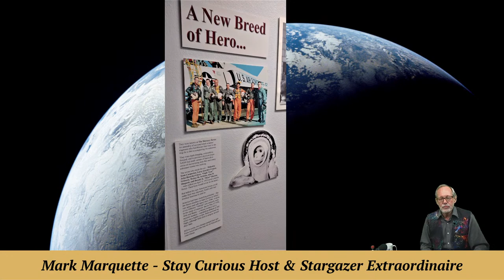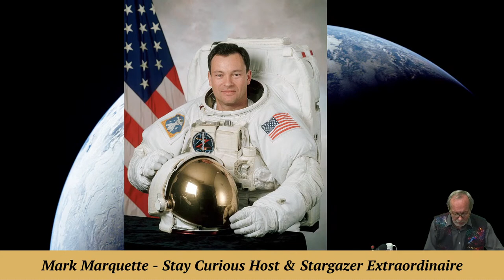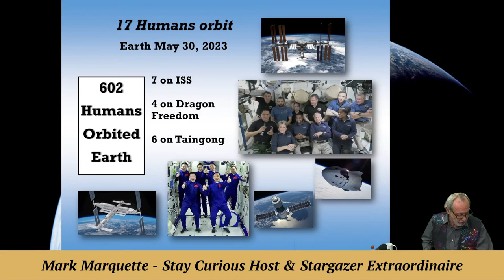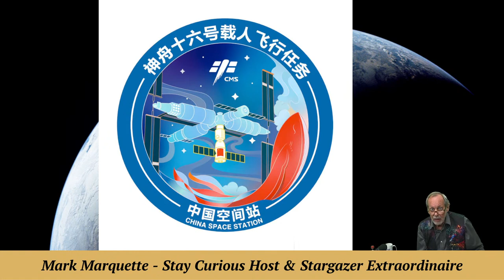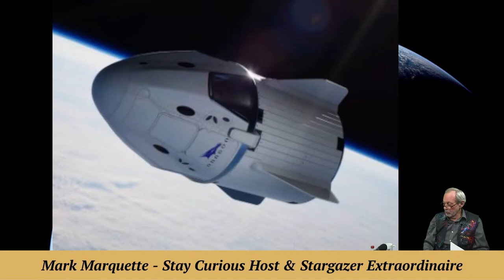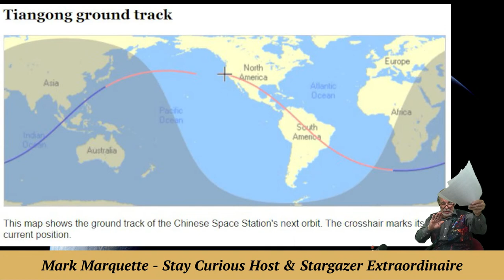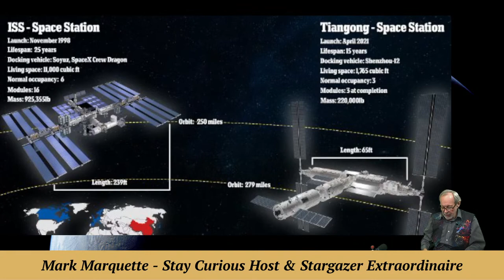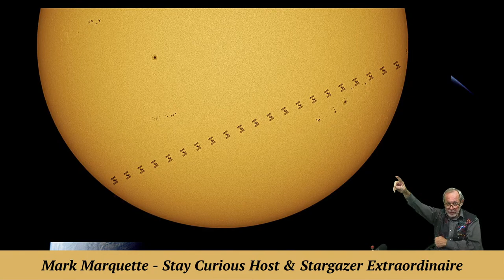A record 17 Humans Orbit Earth May 30th | Stay Curious 2023-05-30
Seventeen humans are orbiting Earth on May 30, 2023, but only for 12 hour or so as Axiom-2 crew of 4 return Tuesday night.

EXECUTIVE PRODUCER: Karan Conklin
HOST & PRODUCER: Mark Marquette
CO-PRODUCER and CAMERA: Marty Winkel